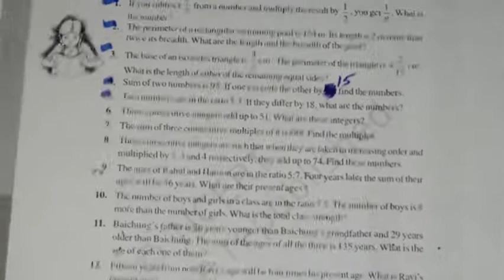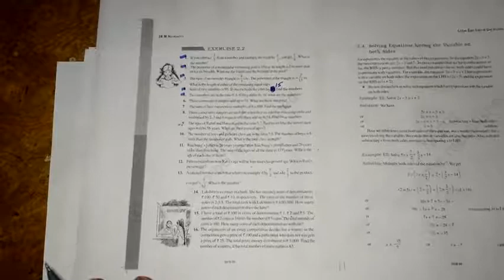CLASS - 8th, UNIT - 2, EXE - 2. 2, Q.10 TO Q.13